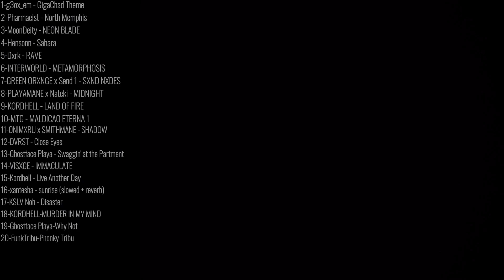SIGMA PHONK | MIX 2023!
Tracklist:
00:00 g3ox_em - GigaChad Theme
02:24 Pharmacist - North Memphis
04:39 MoonDeity - NEON BLADE
09:03 Hensonn - Sahara
11:52 Dxrk - RAVE
14:40 INTERWORLD - METAMORPHOSIS
17:01 GREEN ORXNGE x Send 1 - SXND NXDES
18:53 PLAYAMANE x Nateki - MIDNIGHT
20:56 KORDHELL - LAND OF FIRE
23:34 MTG - MALDICAO ETERNA 1
25:50 ONIMXRU x SMITHMANE  SHADOW
28:30 DVRST - Close Eyes
30:41 Ghostface Playa - Swaggin' at the Partment
32:44 VISXGE - IMMACULATE
35:03 Kordhell - Live Another Day
37:15 xantesha - sunrise (slowed + reverb)
40:15 KSLV Noh - Disaster
41:37 KORDHELL - MURDER IN MY MIND
44:00 Ghostface Playa - Why Not
46:47 Funk Tribu - Phonky Tribu